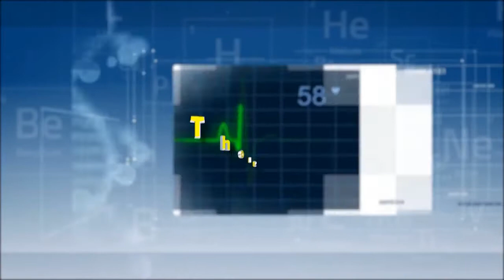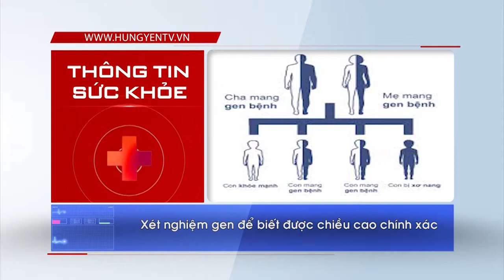Thông tin sức khỏe ngày 17/12/2018.